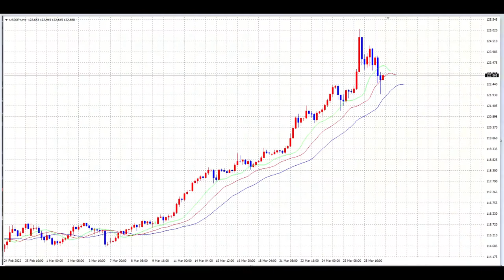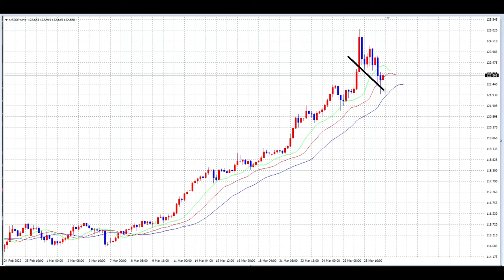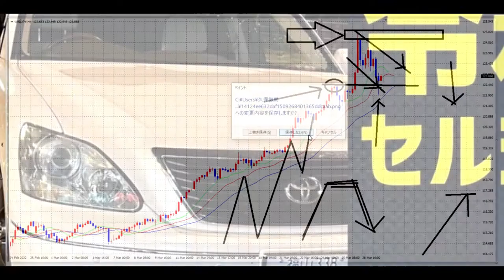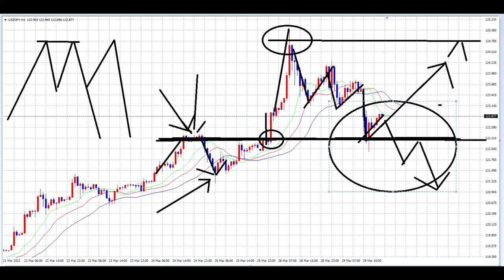【FX】トレンド終わり：ここらで方向調整をします。